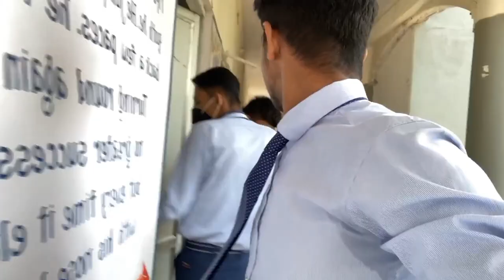Backbencher in school | vlog | Kunal Goswami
HI GUYS THIS IS NEW VLOG
CLICK IT & WATCH IT

Kunal goswami 2.0 :- (Kapil goswami)
Too apka apna kunal Goswami 😉